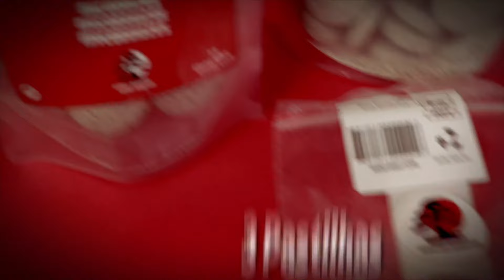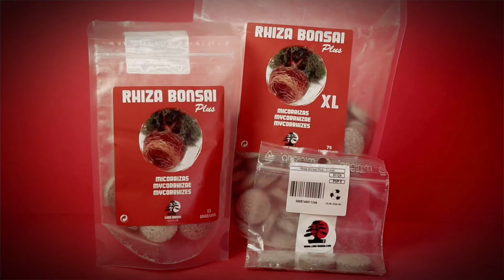BONSAI DEBILITADO? TEMOS NOVIDADES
Olá a todos! Bem vindos ao canal Faz Bonsai.
Este vídeo foi gravado a  de julho de 2024.

(Se atingir os Portes Grátis)